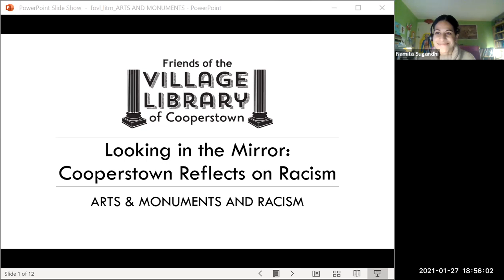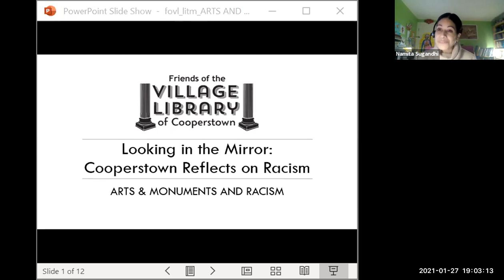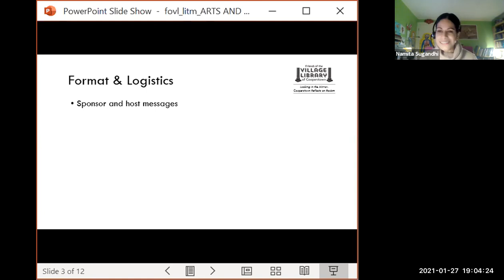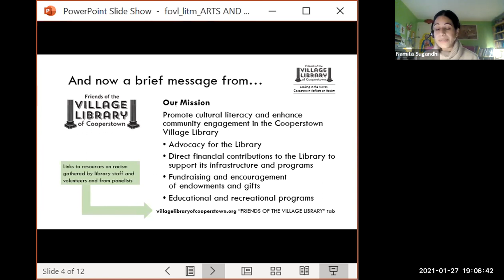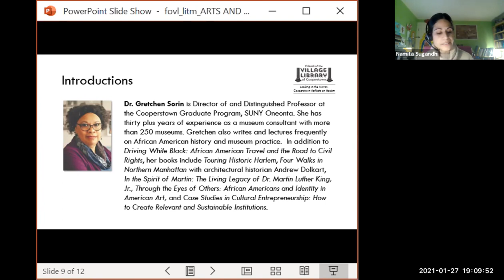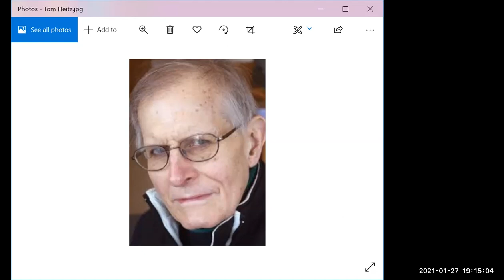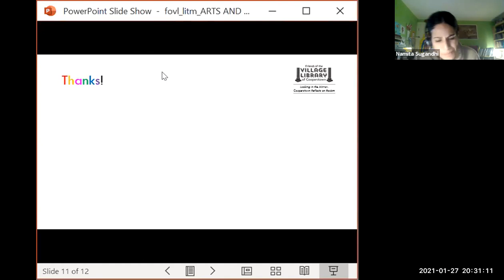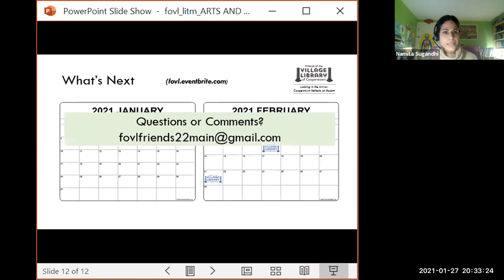Looking in the Mirror - Cooperstown Reflects on Racism: Arts & Monuments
The Friends of the Village Library expands on the series of virtual panel discussions examining how our local community and institutions are impacted by racism, and how to confront bias and inequities locally to develop a more equitable Cooperstown. Original air date: January 27, 2021.